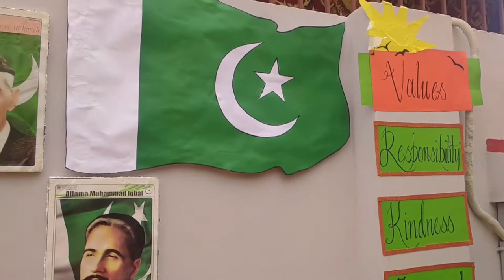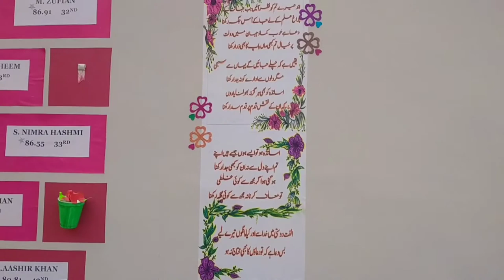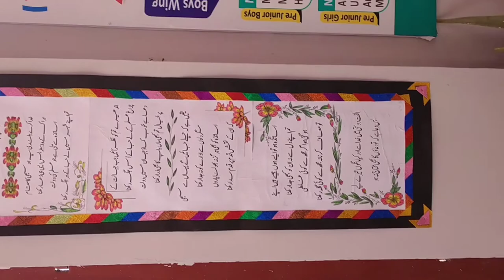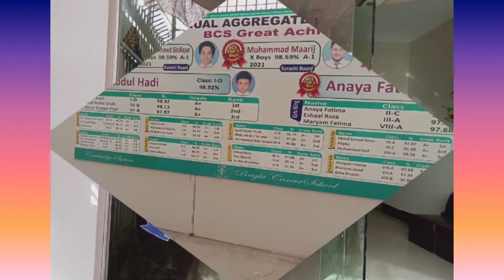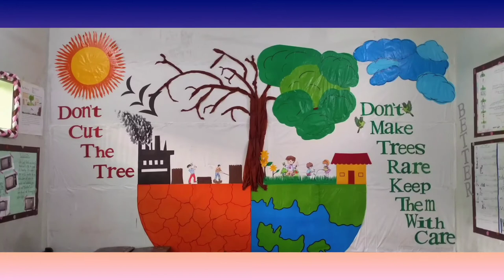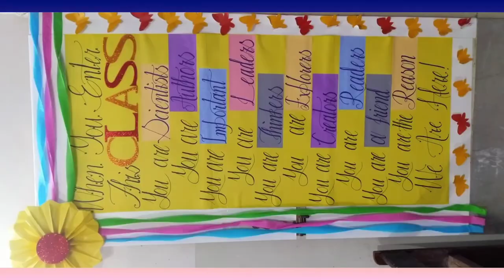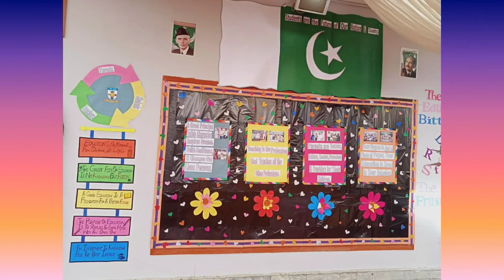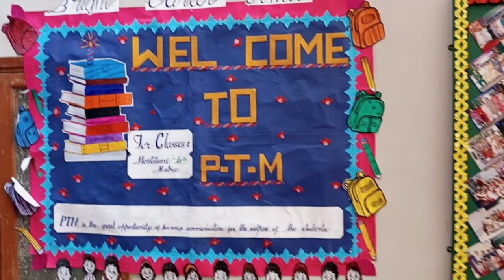How to Decorate School in 2022-23 Paper Craft Entrance Decorations Best Ideas Corridor & Reception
Super Paper Art decoration design with different Colours and different Colour Paper 📜 and fomic Sheet  🌺

We hope this Video will be interesting to You 😊

This Questions and Answers is designed keeping in view he Student's needs and demands.and We hope that Students would like it and find it helpful for their exams and as well as Understandings.

We try to make Videos for Students as well as who are willing to learn English Language, Accounting Statistics Presentation and Speeches.

We hope You Enjoy this Video!If you have any questions You can ask in Comments

In Our Channel you will get all the Videos related to New Education Information and Maths , Reasoning ,General science, Accounting Statistics Business Maths and General Awareness Speeches and Presentation and Current Affairs

General Knowledge:
Most Important Quiz with Answers Related to Quaid e Azam Life MCQs About Founder of Pakistan#Part I